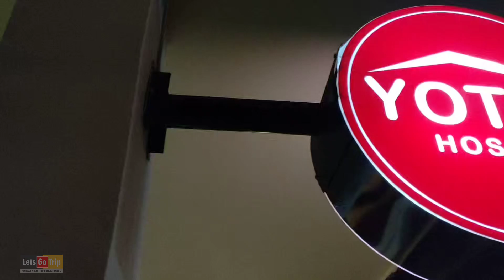🔴PENGINAPAN DI PANGANDARAN ADA YANG SE'BAGUS INI TAPI MURAH✅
Hallo kembali lagi bersama kami Letsgotrip19

Kali ini kita nge review salahsatu Hostel //penginapan yang REKOMENDED banget menurut kita,
Fasilitas nya yg ga kalah sama hotel gede tapi harga bersahabat buat wisatawan,selain tempat ny yg nyaman,parkir NY juga luas banget.
Yukk ke Pangandaran dan simak semua hasil review kami agar kalian dapat informasi yang ada disini..